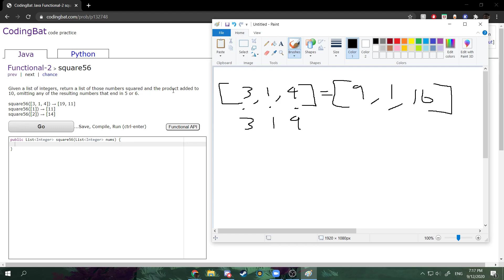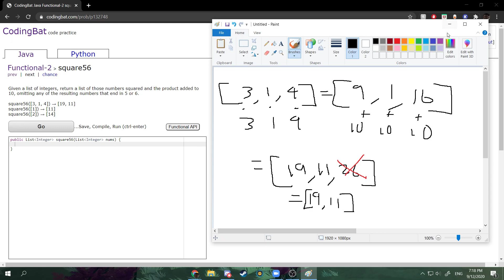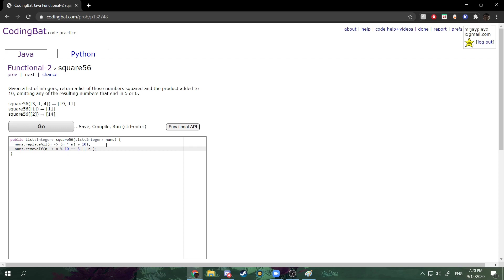Functional-2 (square56) Java Tutorial || codingbat.com